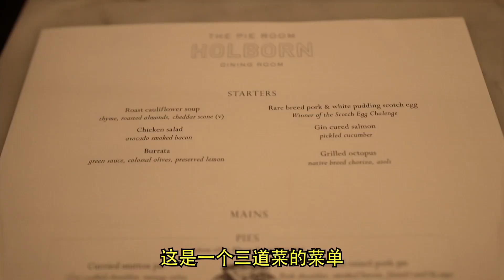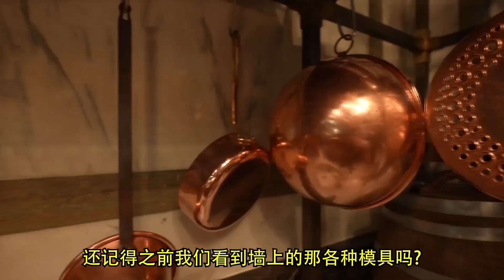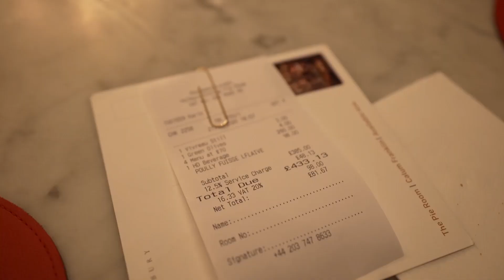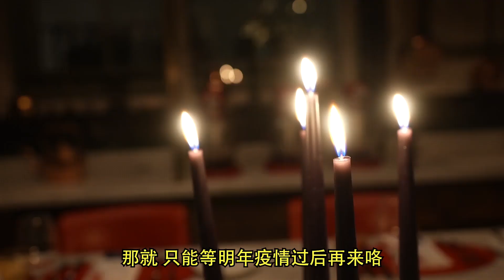当英国人把做菜的技巧发展到巅峰，原来是这样的 --- The Pie Room！